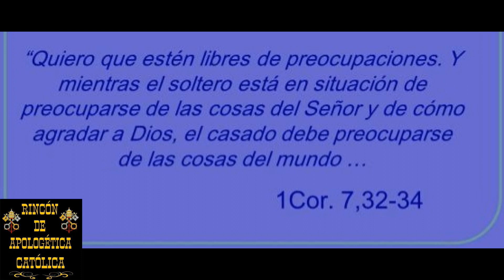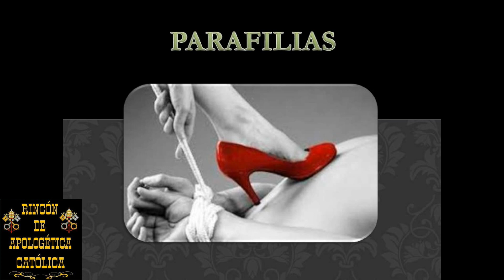Tema 303: Sexualidad, castidad y su propósito según el plan de Dios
Conozcamos sobre la sexualidad, castidad y su propósito según el plan de Dios